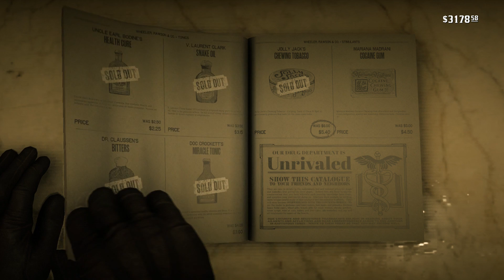SADIE, FEISTY LADY | Red Dead Redemption 2- Part 24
she got bigger balls than most men (end of chapter 5)
sub to Cabbitness1983 for long game plays and whatever. requests are welcomed too.